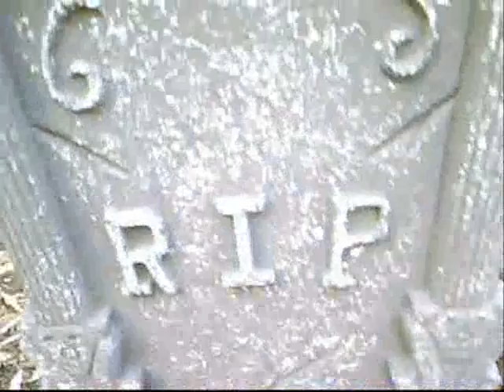The Awesome Show - Episode One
This is episode one of the awesome show